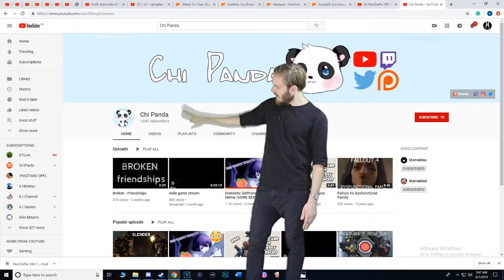Chi Panda Pewdiepie Edit